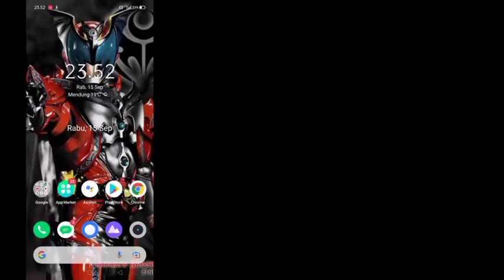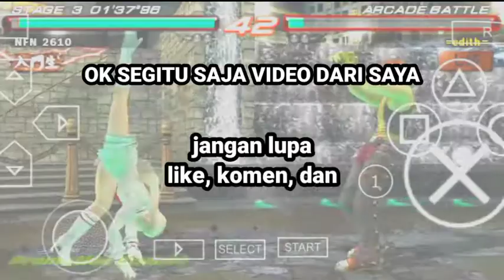DOWNLOAD GAME TEKKEN 6 PSP CUMA 250MB DOANK 😱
game fighting dengan grafik bagus, mantap,
siapa yang gak tau TEKKEN 6

sekarang kamu bisa memainkannya di hp android kamu, menggunakan emulator ppsspp.

download emulator ppsspp,
emulator ppsspp :
atau cari aja di playstore ada kok

selamat mencoba dan selamat bermain

game psp, game Tekken psp, game fighting psp, emulator psp, Tekken 6 psp